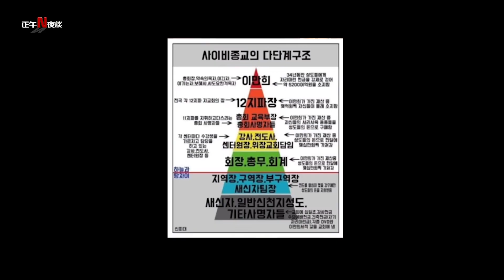韩国疫情大爆发|背后原因是韩国邪教新天地教会|全面完整解析邪教新天地教会|正午夜谈Noon&Night（2020）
就是今天的话题。为什么韩国成为了全球第二大疫区国？其背后原因是韩国的新天地教，关于这个新天地教为什么是邪教？为什么人们会陷入这个教？而韩国政府为什么一直没有取缔这个邪教呢？接下来一起聊聊这个话题。
往期精彩话题，求订阅（只要有1个观看者我们就做下去！）
1.钻石公主号感染者705例，最终结局走向哪里？ | 迫於壓力下的日本如何面對？|威士特丹號仍無家可歸？
4.章莹颖失踪和暗网存在的关系 | 是什么让克里斯腾森不敢将真相公布出来？